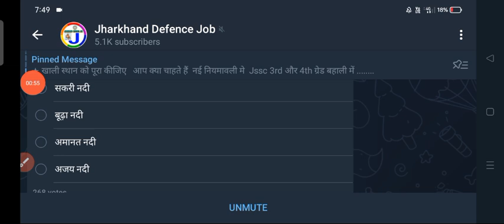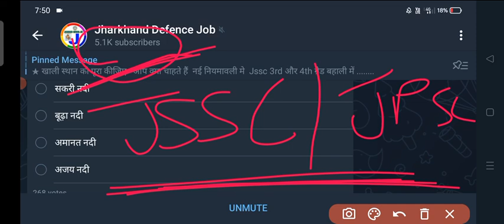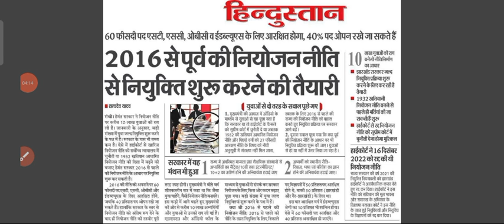Big Breking :- नियोजन नीति कि तैयारी कंप्लीट 100% !! कौन सी नीति आ रही है ! तैयार रहें सभी युवा